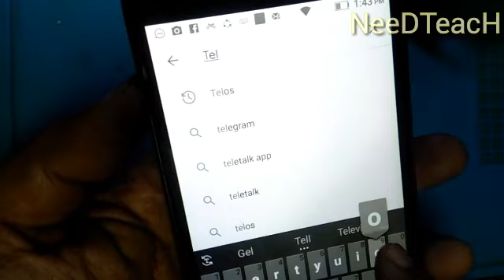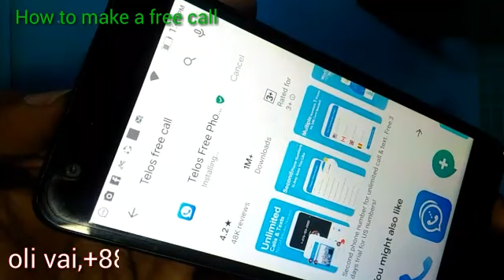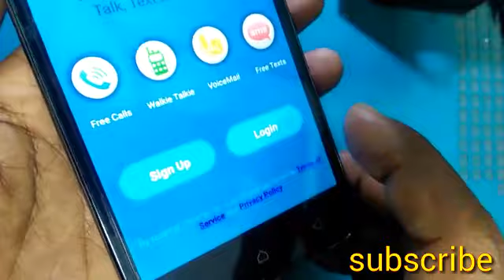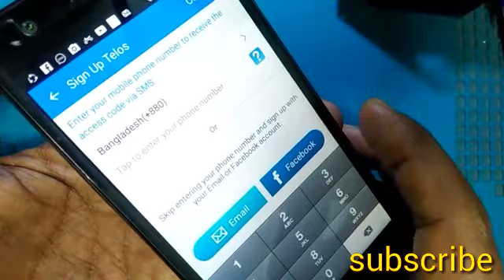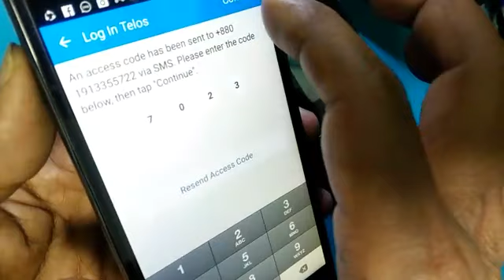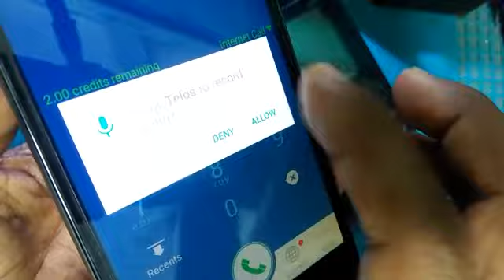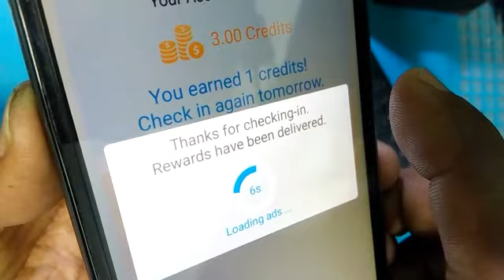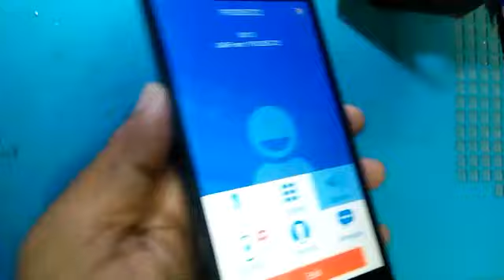How to make free call || Call Free to any mobile || যে কোন মোবাইলে কল দিন একদম ফ্রী || Free call app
Hi
Link:
   1st channel-